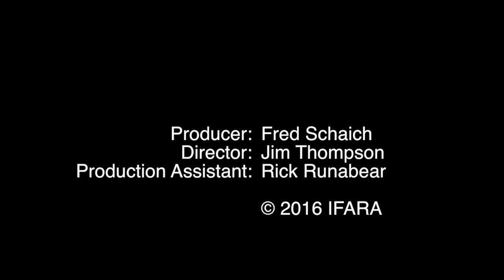IAS 2016: Susan Michaels-Strasser